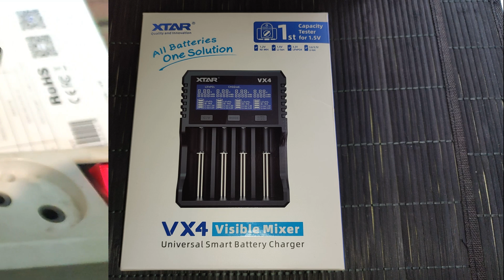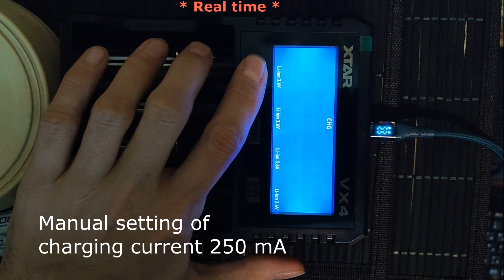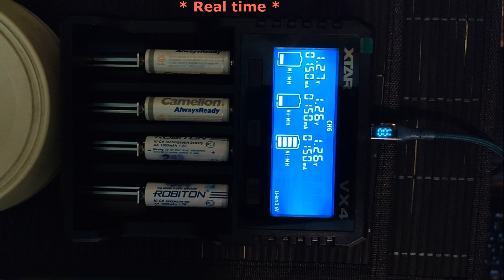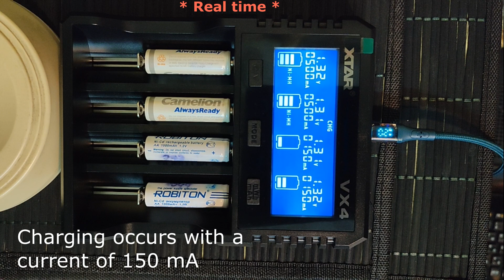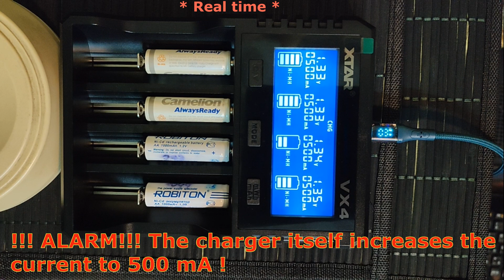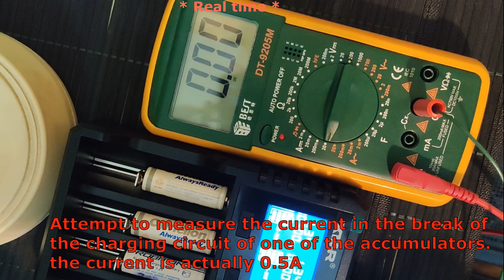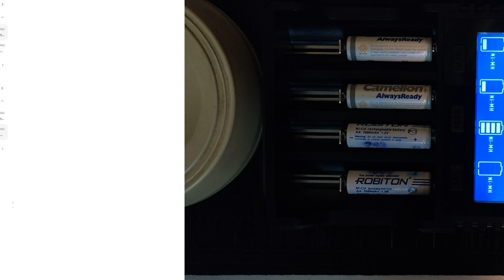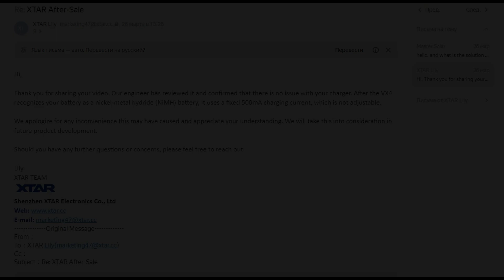XTAR VX4 - настолько ли хорош, как о нём отзываются ?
зарядное устройство, как выяснилось в процессе короткой проверки, имеет довольно серьезный недостаток - самопроизвольное поднятие зарядного тока для nimh и cd аккумуляторов, игнорируя настройки пользователя. что приводит к перегреву и быстрой деградации аккумуляторов. и, как показала дальнейшая переписка с техподдержкой хtar, изготовитель знал об этой проблеме, но не признавал её до постановки перед фактом. подробности в видео.